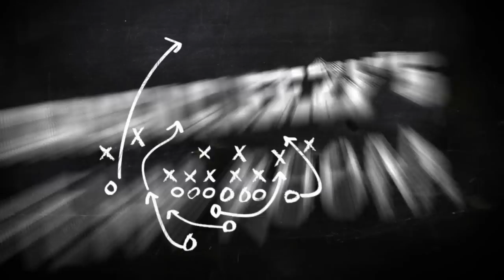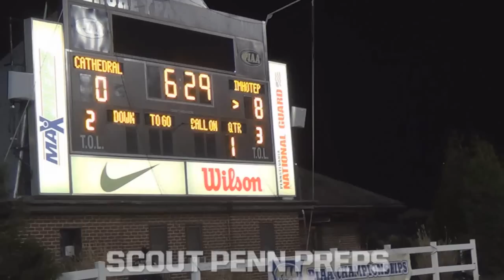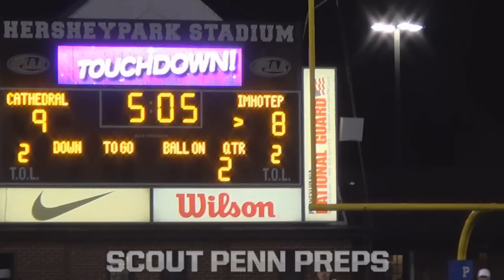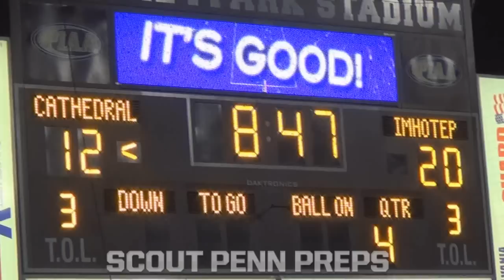Imhotep Charter vs. Cathedral Prep 2016 AAAA Championship Game Highlights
Imhotep Charter vs. Cathedral Prep 2016 AAAA Championship Game Highlights. Check out some of the best plays from this instant classic.